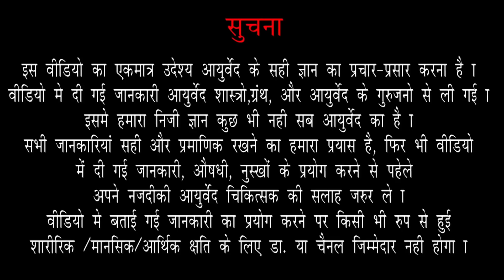Hing Is King: Infection Yo Gas: 100 Rogo Ki 1 Dawa|| हींग Is King खाओ और रोग भगाओ ep407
Clinic Address-
C-17,18,2nd floor,
Manav Welfare Trust,Dadar T. T. Circle, DadarEast,
Mumbai-400 014
धन्यवाद (वैद्य अरुण मिश्र)Thank you 😊